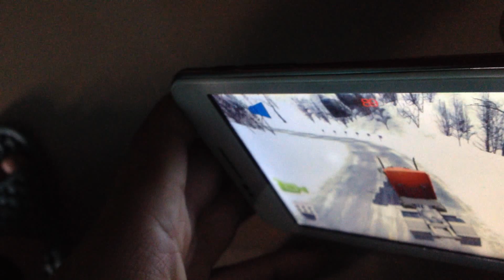Snow Truck Racing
You like playing racing game, sport cars game, have you ever tried with truck racing game ??
Just play this game of truck racing highway, you will feel more exciting and relaxing
Rally, racing truck on fantastic snowy environment
Rally, racing truck around nice environment with high speed. More thrilling, excited feeling.
This is very basic of truck racing , rally game
Features:
- Amazing graphics of truck, nice  fantastic snowy environment
- Simple controls to control and drive your dream truck auto
- Gas, brake buttons to control your racing , rally truck auto
- Automatic gear of your racing , rally truck auto
- Swing your device to control your truck auto steer
- Camera button to change your view of racing, rally truck auto